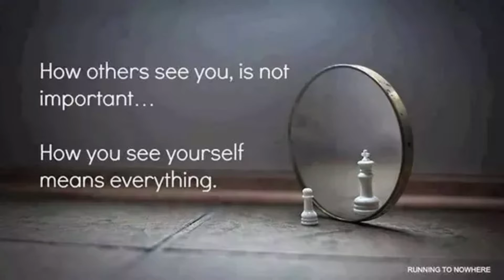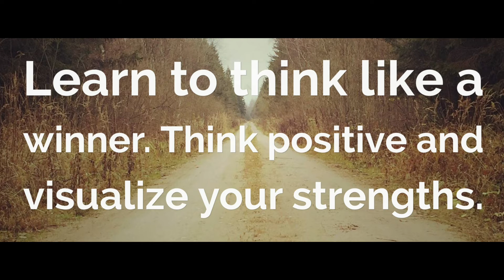compete only with yourself । i can i will i must । never lose hope । learn to think like a winner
Learning comes from experiences – good, bad, ugly.
And with learning comes courage!
With a passion for motivating people after a series of incidents, most importantly one where I had a near-death experience, I have begun ‘Life Is Beautiful’ – a channel where you can get your daily dose of inspiration and be at peace with yourself.
Hailing from Kolkata and now residing in Mumbai for many years, it took me some time to get here to connect with like-minded people for whom, motivation is integral. I’ve been a part of the corporate rat race for more than a decade, now find joy in motivating and getting motivated. ‘Life Is Beautiful’ is precisely about this itself.

So, let’s get our synergies in place and have a worthwhile time here.
I promise this will be more than what it seems!

This voice over motivational video is made on life. Through this we can easily learn how to live our life with a positive mind. We should always forget about what all happened in the past and move on. Must think like a winner and never lose hope.

Mic : Boya BYM1 Omnidirectional Lavalier Condenser Microphone with 20ft Audio Cable (Black)

Friends, always need your support to make videos like this. So request you to please